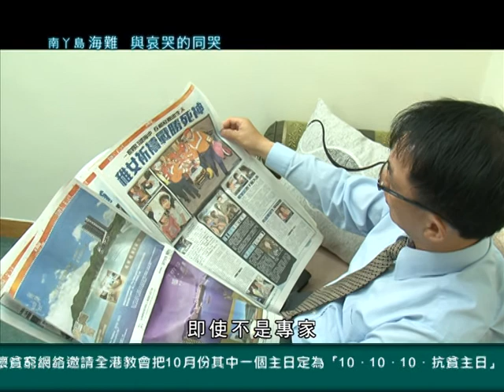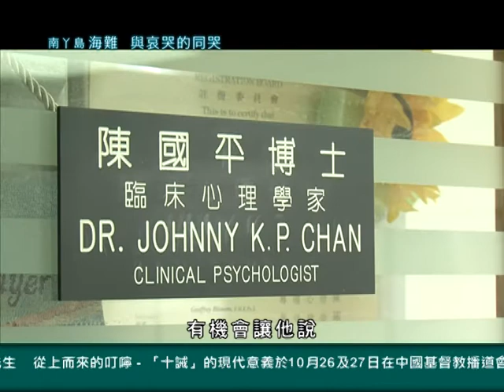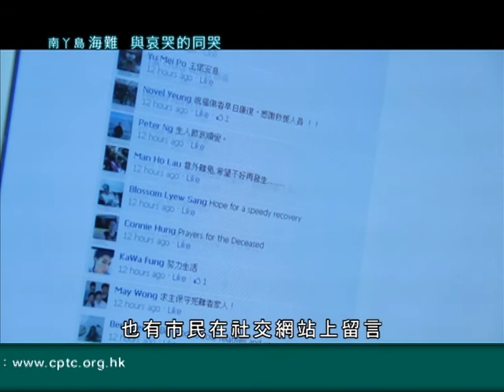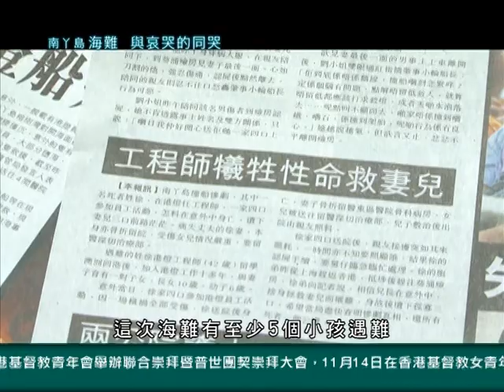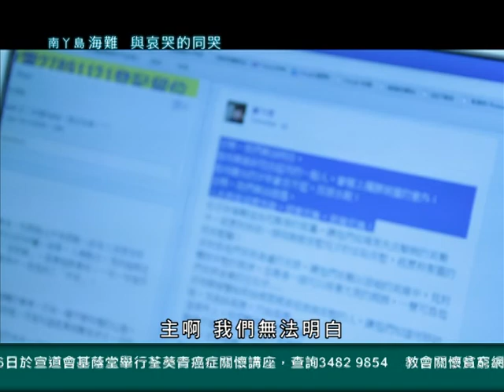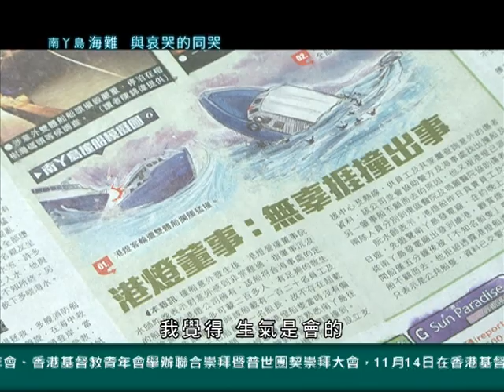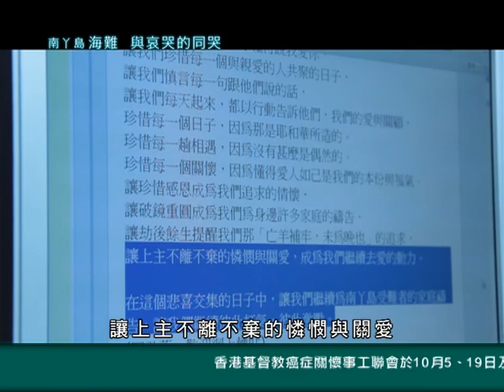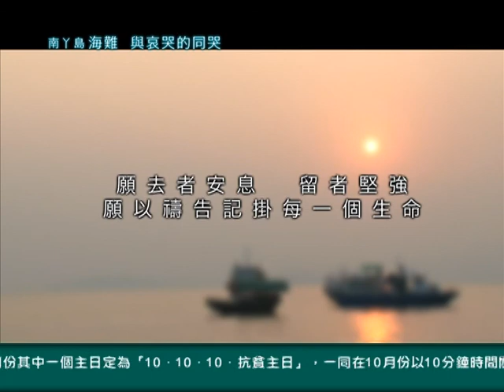南丫島海難 與哀哭的同哭《愛地球觀察站》海難特輯@創世電視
南丫島海難 同舟共濟
南丫島撞船意外，牧者和家庭輔導專家，建議紓緩內心傷痛的方法

10月1日晚上大約八時二十分，港燈公司的遊艇「南丫四號」與港九小輪「海泰號」發生猛烈相撞，「南丫四號」迅即入水下沉，船上面的人全部墮海。經搜救後，截至10月3號，死亡人數增至38人，超過100人分別被送往5間醫院。求主繼續保守拯救和跟進的工作，亦都求主醫治傷者，安慰死傷者的家人。

你或你的親友若因南丫島海難感到不安，請致電人生熱線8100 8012，讓我們以禱告為此守望。有關事件最新報道及代禱消息，請留意創世電視 creation-tv.com，或瀏覽：《為海難創傷的心靈守望行動》【祈禱版】：